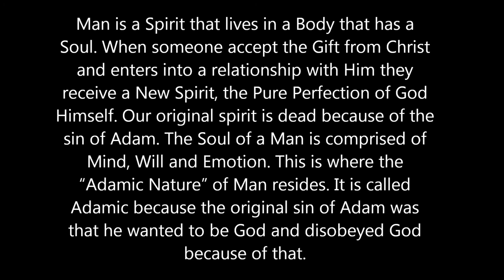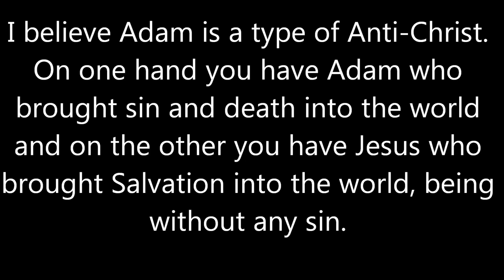the true nature of Man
This is a video response to JoeyB. Music is Fila Brazillia.